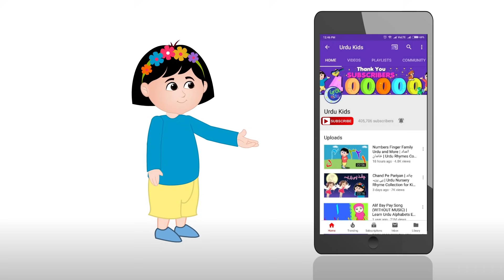Garmi Aayi Urdu Poem | گرمی آئی | Urdu Nursery Rhyme for Kids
Its summer season and its time for fans, AC's and especially our favorite and delicious KULFI!  Sing along and enjoy! Watch the rest of the collection.

Lyrics:
Garmi aayi garmi aayi
saath apne kulfi laayi
meethi meethi thandi thandi
Khao jaldi khao jaldi
daadi aayi daadi aayi
garmi aayi,oh garmi aayi.

saath apne pankha laayi,
hawa chalayi ,thandi thandi,
Dil behlaayi dil behlaayi
dekho dekho garmi aayi,